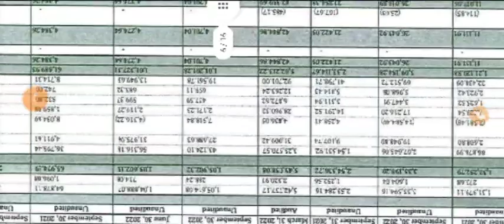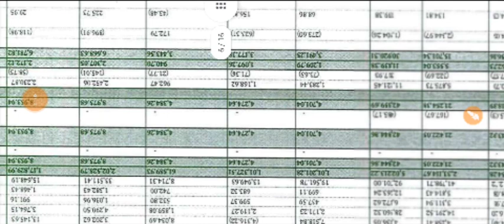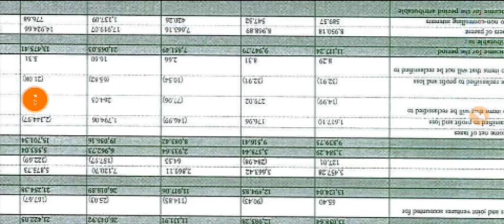LT Foods Q2 Results 2023 | LT Foods Result Today | LT Foods Share Latest News